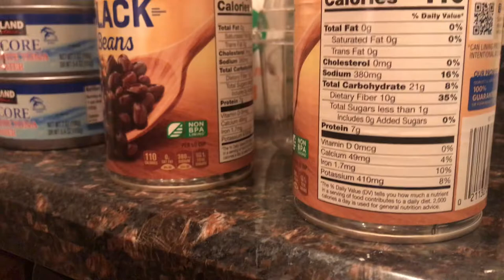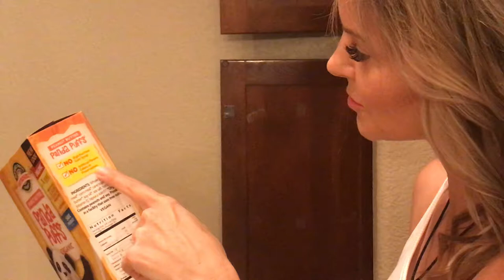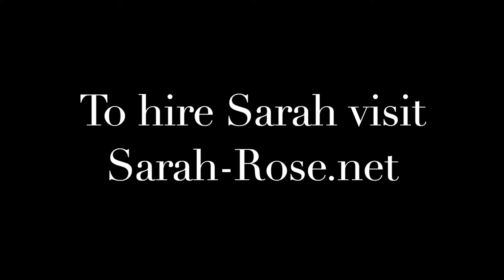The Kitchen + Pantry Detox Makeover in Scottsdale, AZ!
In this episode, I help a local Scottsdale woman clean up her diet to align with clean eating + holistic nutritional principles.

Highlights:
*Transitioning from SAD to SOUL diet and the importance of clean eating.
*How to read labels and identify + eliminate 80% of more toxins from your diet including xenoestrogens that lead to stubborn fat gain.
*Eating without guilt
*How to order healthier options while dining out and in social settings.
*We also put a very common health food store on blast!